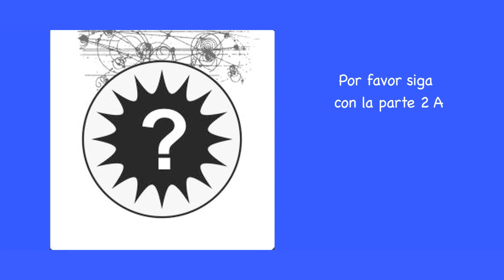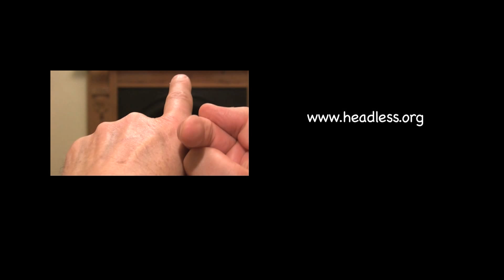Parte 1B ¿Quién Somos Realmente?.mov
¿Quién Somos Realmente? Un enfoque experimental.
Presentado por Richard Lang.
Esta película tiene subtítulos en español.
Original English version on 'headexchange' channel.